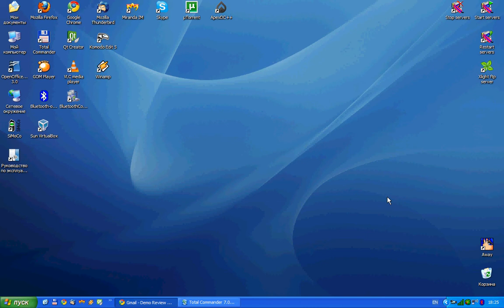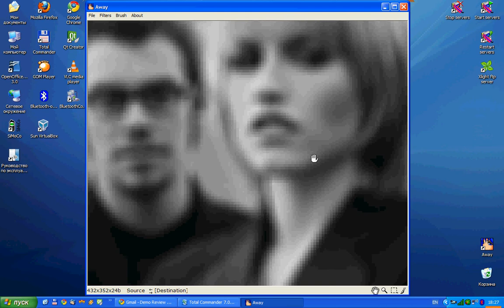Delphi Application Example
Simple application written on Delphi for manual image processing. Threads used for optimizing GUI backend and complicated image processing algorithms.